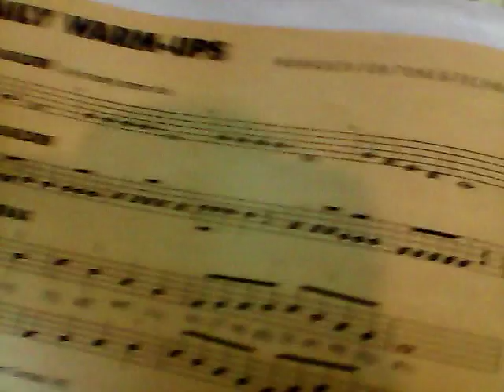My trumpet warm-up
Blobfish